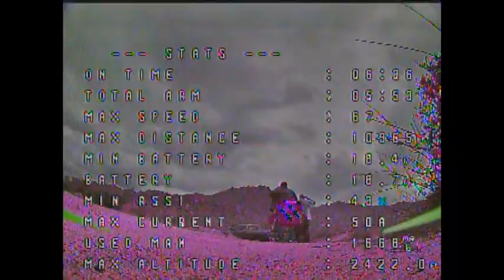11000 Feet Four Peaks Dingo